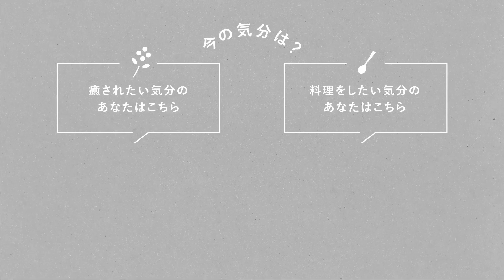家族の時間もひとり時間も楽しむコツ【変わりゆく暮らし】引田舞さん編 子育て/料理/インテリア/購入品/家事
没頭できる趣味って？

暮らしのリズムや生活スタイル、居住空間。誰しも様々なタイミングで、暮らしに変化が訪れていると思います。
振り返ってみると、新しくはじめたこともあれば、やめたこともあるのではないでしょうか。

『変わりゆく暮らし』は、ここ数年のなかで変わったこと・変わらないことを伺い、日々の暮らしにどんな影響や心境の変化があったのかをお聞きする番組です。

第9弾となる今回は、ショップの内装デザインやディレクションを行うユニット「CIRCUS」ディレクターの引田舞さんにお話を伺いました。

🌱もくじ🌱
00:00　ここ数年どう過ごしていましたか？
01:45　あえて二人で過ごす時間を作る
03:19　没頭できる趣味を持つ
04:51　キエーロで土いじり
06:01　家族みんなでごはんを食べる

 🔍当店のウェブサイトでは、お買い物や読み物が楽しめます。

撮影 : 上原朋也
企画 : 株式会社クラシコム
製作 :  KURASHI&Trips PUBLISHING